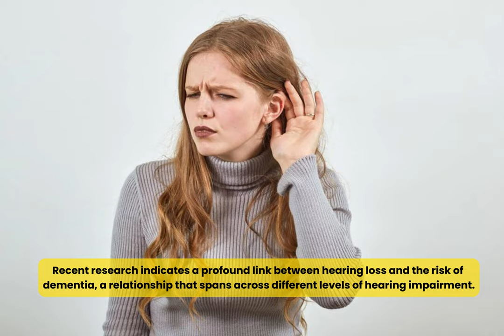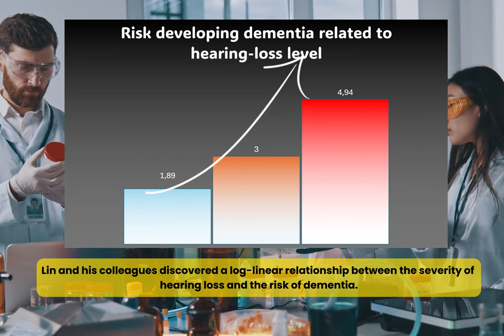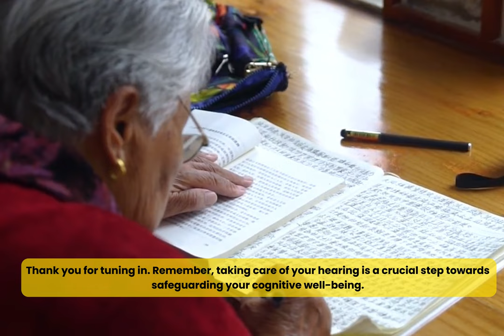Understanding the Link: Hearing Loss and Dementia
In this insightful video, we delve into the groundbreaking study by Lin et al. from 2011, which reveals a startling connection between varying degrees of hearing loss and the risk of dementia. Join us as we break down the study's findings and discuss the implications for our cognitive health. Understanding the risks associated with different levels of hearing impairment is crucial for early detection and intervention.